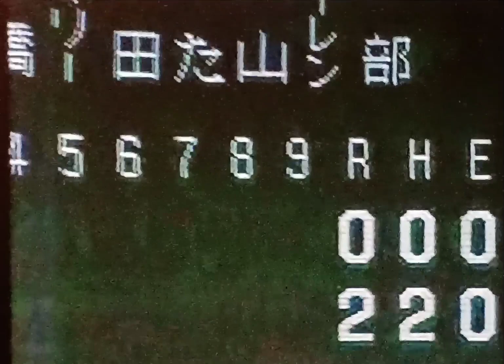1995読売ジャイアンツ槙原寛己VSヤクルトスワローズ山部太 東京ドーム 池山隆寛 飯田哲也 稲葉篤紀 吉岡佑弐 徳光和夫&中畑清 地●の伊東キャンプ復活‼️…だそうです